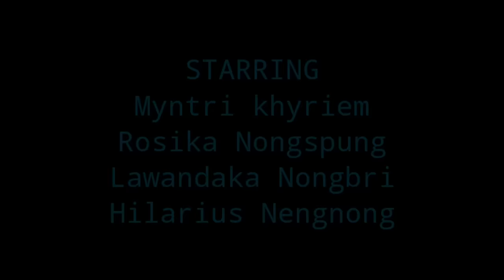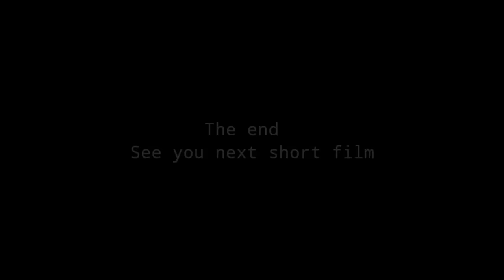Ka por ka kylla // khasi short film 2022